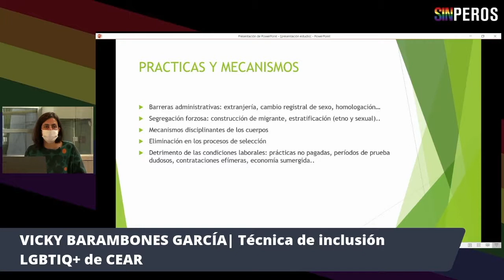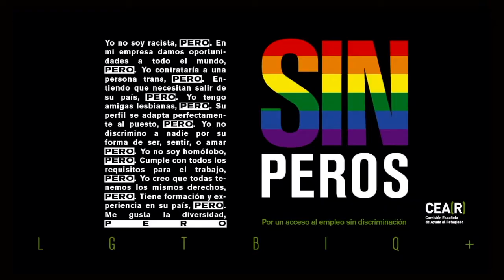PROMO DEBATE: Ponle fin a la discriminación. Por el acceso al empleo de personas migrantes LGBTIQ+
En CEAR creemos necesario el diálogo entre empresas, sindicatos, administración pública, entidades sociales y ciudadanía para poner fin a las barreras que las personas migrantes LGBTIQ+ encuentran en el acceso al empleo.

Es el momento de tomar parte activa por transformar una sociedad excluyente en la que todas las personas puedan tener las mismas oportunidades y apostar por el talento, las competencias y la contribución que las diferencias en la plantilla aportan a las empresas y, sobre todo, a la sociedad en general.

Presentaremos los principales resultados del estudio realizado por CEAR “Lucha contra la discriminación laboral por razones de orientación sexual e identidad de género”.

Contaremos con la actuación musical de Alicia Vatra.

Con la participación de:

Representante Dirección: Dirección General de Diversidad Sexual y Derechos LGTBI – Ministerio de Igualdad.
Miguel Castro: Director Global de Alianzas en Diversidad e Inclusión de SAP.
Toño Abad: Responsable Confederal de UGT-LGTBI.
Mª José Marín Salas: Secretaría de Elecciones Sindicales, Afiliación e Igualdad de la FSC de CCOO.
Arely Victoria Gómez Cruz: Activista LGBTIQ+, refugiada hondureña.
Kimy Rojas: Activista transfeminista migrante.
Rodrigo Araneda: Presidente y psicólogo en ACATHI, migración, refugio y diversidad LGBTI+, Barcelona.
Federico Armenteros: Presidente de la Fundación 26D, Madrid. Proyecto Ámbar para la inserción laboral de personas trans.